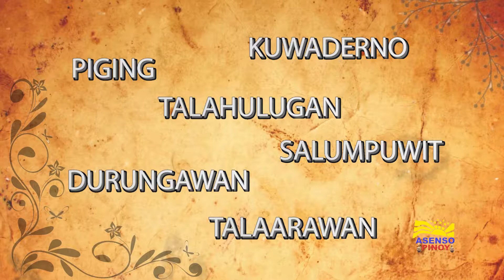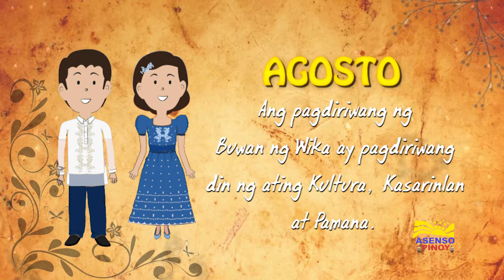PSA: "AGOSTO" Buwan ng Wika